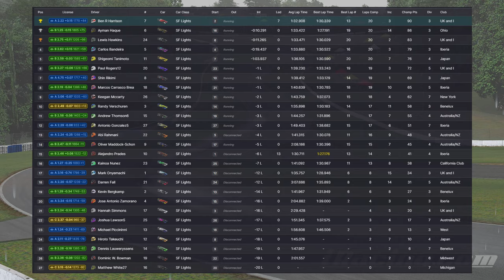Risking it all for the WIN!! | iRacing Super Formula Lights at Road Atlanta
It's time for Week 3 of Season 2 2024 on iracing and my first ever wet race in the new Super Formula Lights car. I've managed to qualify P2, can I take my first win in more than 2 years?! Let's find out!